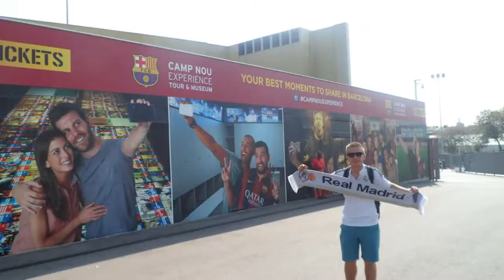Football Fan Reacts To Nathan MacKinnon Speed Goals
SPOILER ALERT: He is REALLY FAST

Add me on PSN so we can play NHL 20 ;)
theOfficialAC13